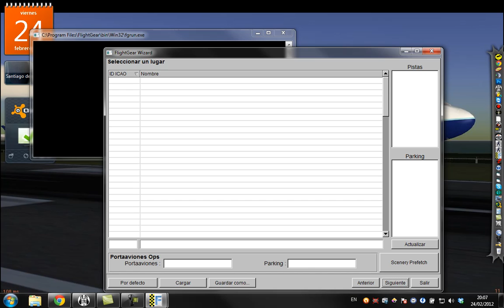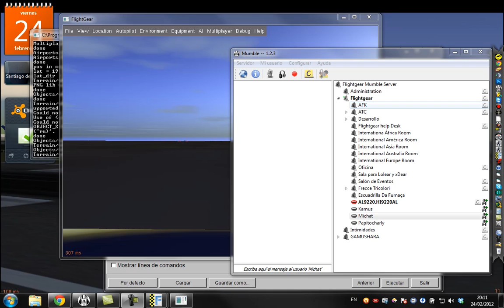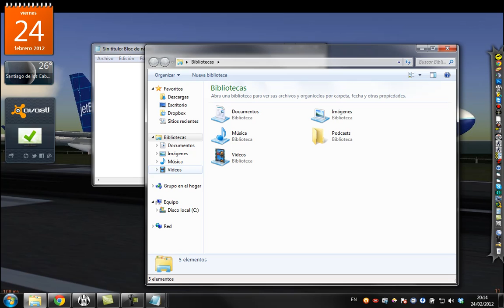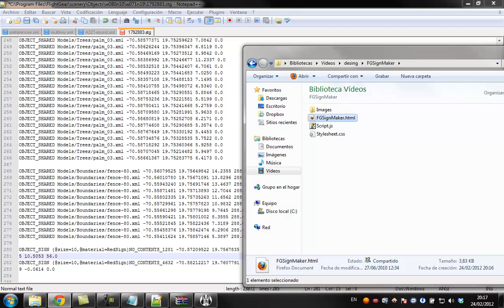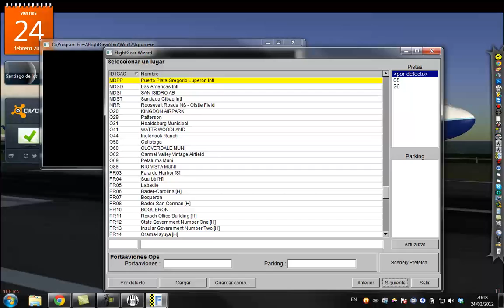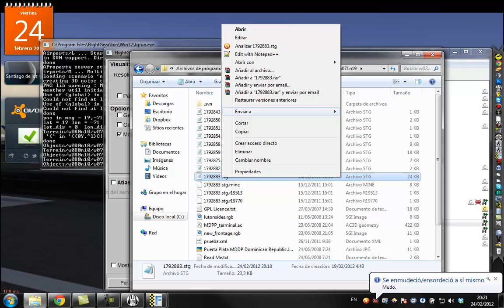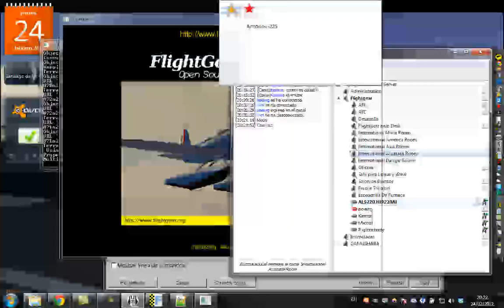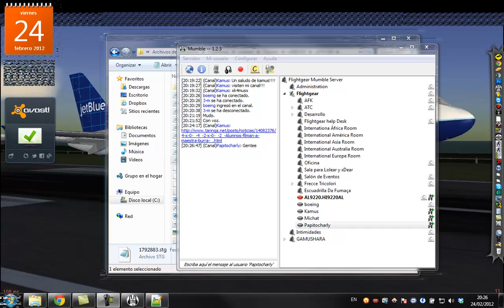Flightgear - Tutorial Colocar Sign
Info & Link